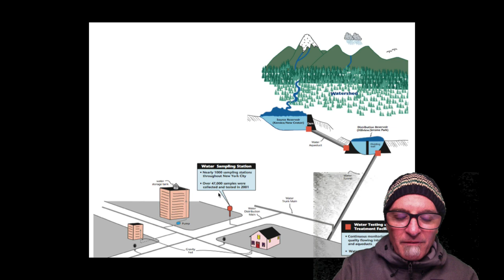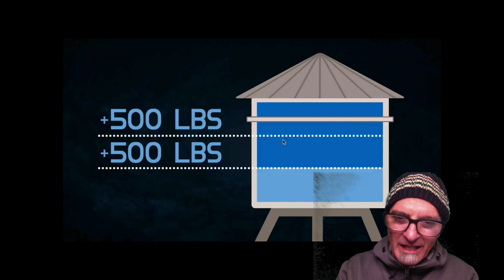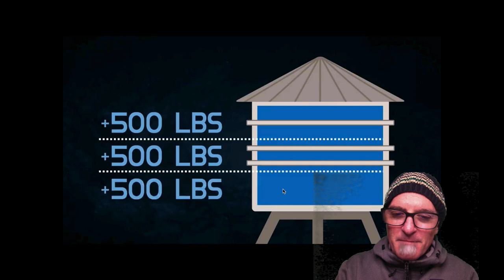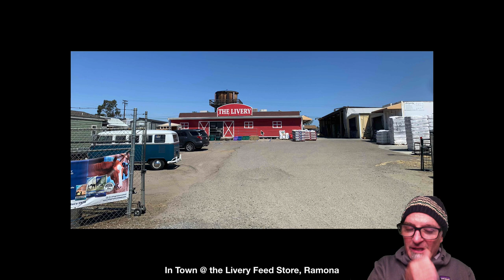What Are Water Towers And What Are They Used For?mp4